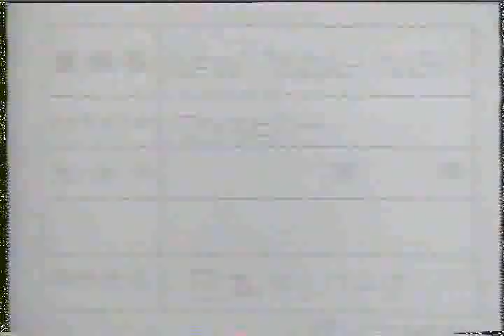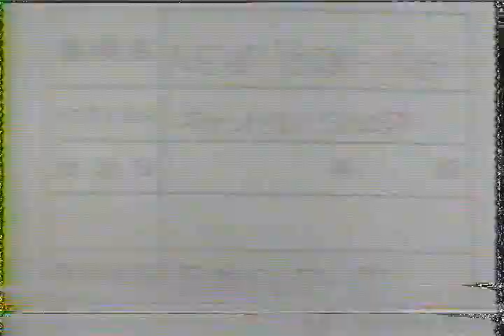Roger Meier on Japanese TV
Roger Meier Jeff Felberbaum Krae Van Sickle and the rest of the sheep meadow gang on japanese TV
circa 1985